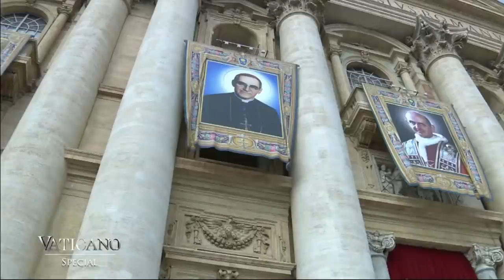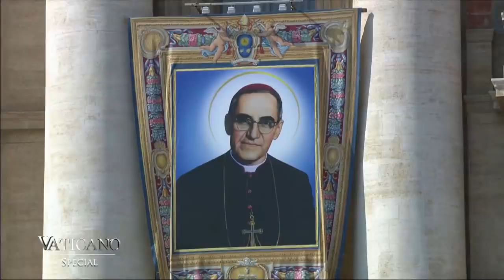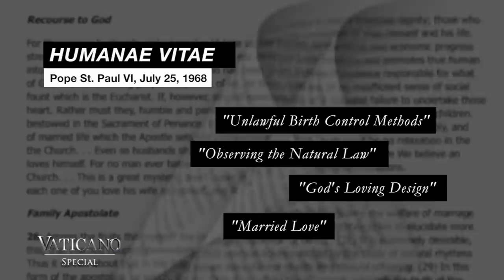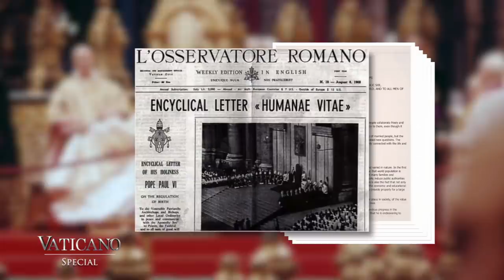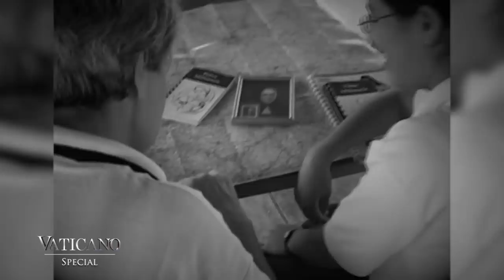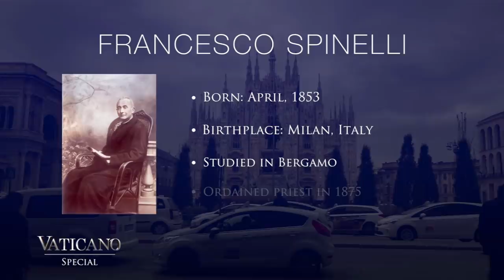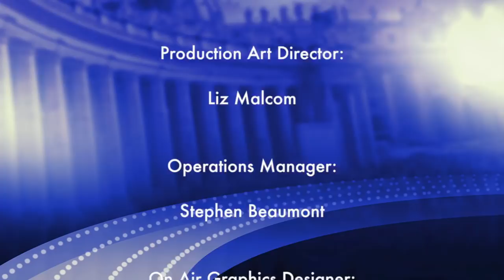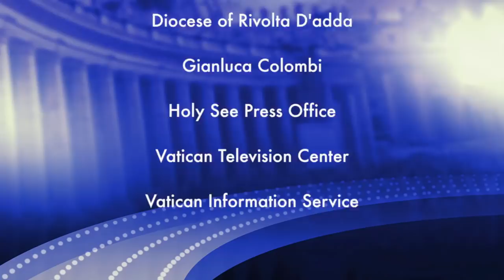How Pope Paul VI and Oscar Romero became Saints | EWTN Vaticano Special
This Week on EWTN Vaticano for November 11, 2018. Episode 360.

Witness the stories of four examples of heroically-lived Christian lives: those of the Roman Pontiff, Pope Paul VI, El Salvadoran Archbishop Oscar Romero, Italian Father Francesco Spinelli and German religious Sister Maria Katharina Kasper.